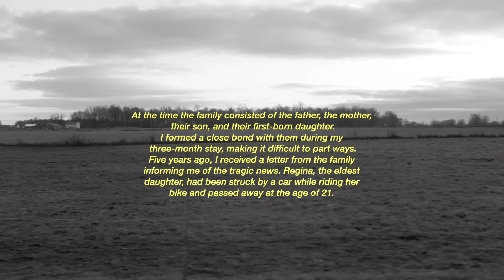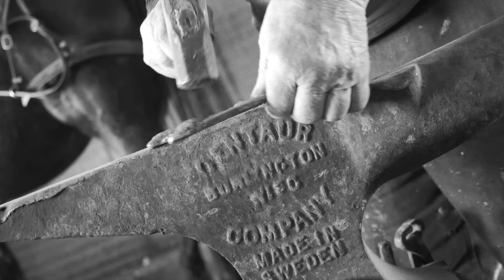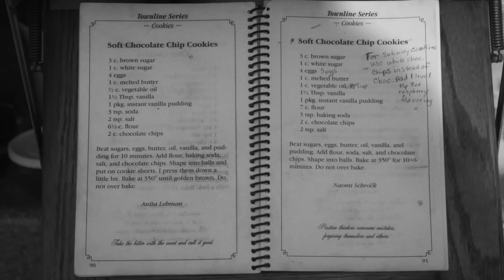TURN OFF THE LIGHTS WE HAVE EVERYTHING WE NEED PT 1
I have drank the dark wine of the New York City night for far too long.

All photos were developed + scanned at Gelatin Labs (gelatinlabs.com).

Gelatin Labs is a family-owned, photographer operated lab processing film for clients across the United States and Canada.

They specialize in high-res TIFF scans, personalized service, and fast turnarounds.